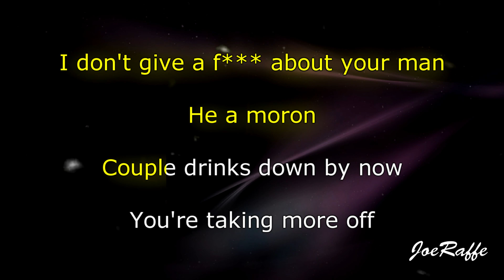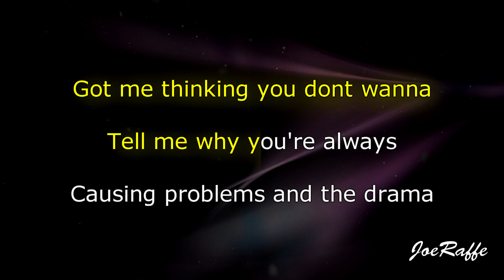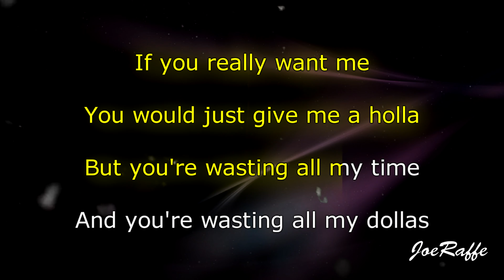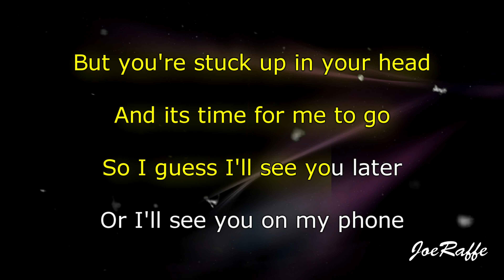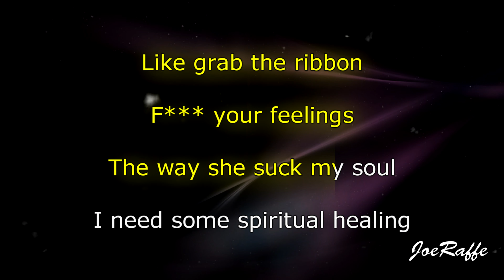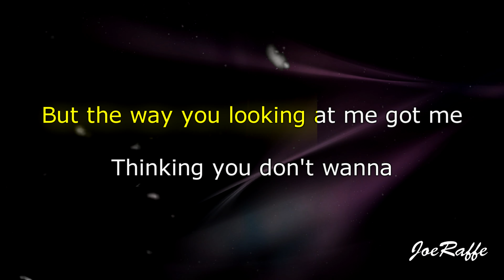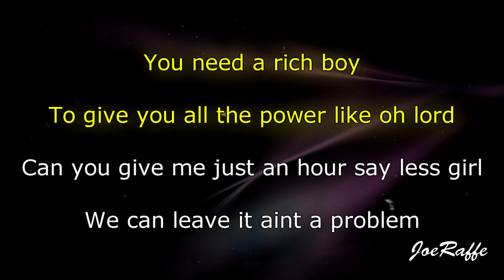payton - RICH BOY (Karaoke)